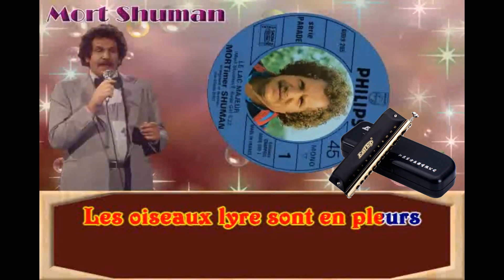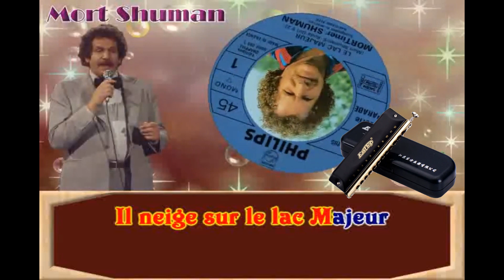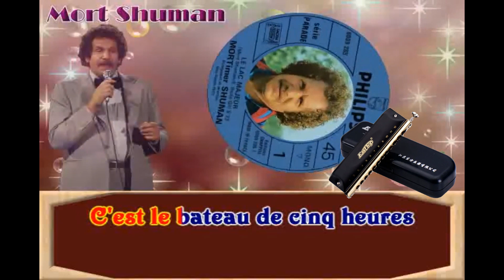Le Lac Majeur Version Harmonica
Fraichement retraité, je me suis remis à ma passion de jeunesse, l'harmonica que j'avais délaissé durant 40 ans.
Cela reste amateur et sans prétentions, merci de votre compréhension.
N'hésitez pas à me laisser un commentaire, j'y répondrai avec plaisir.
Merci à tous ceux qui partageront ma chaine.